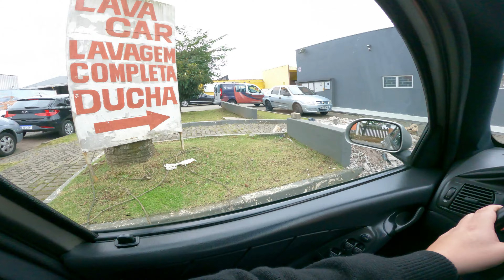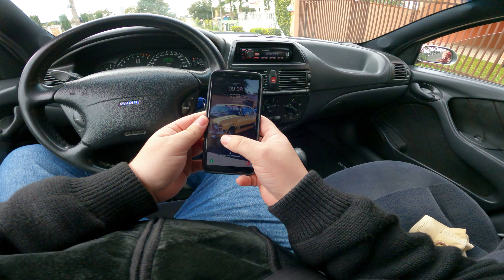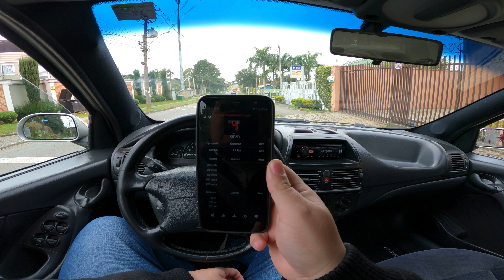TESTEI A MAREA NO 0-100 E O RESULTADO NÃO FOI O ESPERADO 🤷🏻‍♂️💣